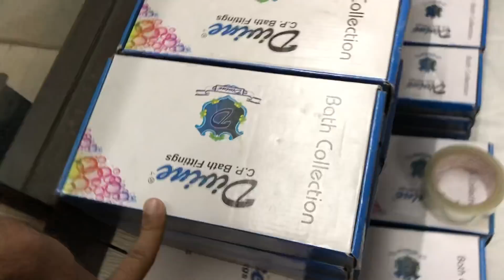THE BUSINESS CLASS METRO !!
A very hectic day
Travelled a lot lot
& the feeling of Businessman

then please help us by giving a boost
we upload vlogs regularly with some humorous content

Thank you for taking your time and watching us

Be a VELLA